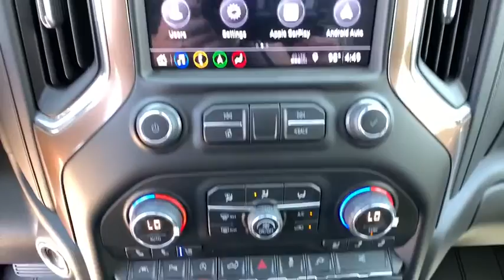2019 Chevrolet Silverado 1500 Carson City, Reno, Yerington, Northern Nevada, Elko, NV 19-1089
Cajun Red Tintcoat New 2019 Chevrolet Silverado 1500 available in Carson City, Nevada at Champion Chevrolet Reno. Servicing the Reno, Yerington, Northern Nevada, Elko, NV area.
2019 Chevrolet Silverado 1500 High Country - Stock#: 19-1089 - VIN#: 1GCUYHED0KZ325833

The 2019 Chevrolet Silverado 1500 is for when nothing less than the most dependable will do. Whether it's a day at the job site or a weekend at the lake, the Silverado 1500 offers a quiet cabin with the perfect blend of space, comfort and convenience. This truck also has a lineup of small block engines equipped with three proven fuel-saving technologies - Active Fuel Management, Direct Injection and Continuously Variable Valve Timing - to provide the perfect blend of efficiency and capability. Choose between the 4.3L V6 with 285hp, 305 lb.-ft. of torque and 1,600 lbs. towing capability; the 5.3L V8 with 355hp, 383 lb.-ft. of torque and 11,100 lbs. towing capability; or the 6.2L V8 with 420hp, 460 lb.-ft. of torque and a maximum of 12,500 lbs. towing capacity. It's built with high-strength steel, has a durable pickup box and offers available trailering technologies, including tow/haul mode, trailer sway control and hill start assist. The available EchoMaster Trailering Camera System adds up to four cameras to help eliminate blind spots and enhance your ability to line up your trailer and hitch when backing up, available trailering mirrors offer integrated LED rear guidance lamps to enhance visibility when backing up. The Silverado 1500 offers a range of convenient features including steering wheel controls, 7 or available 8in color touchscreen display, Apple CarPlay and Android Auto compatibility, wireless charging, USB ports, Bluetooth connectivity, built-in Wi-Fi and Chevrolet MyLink and myChevrolet app access. You'll also find a comprehensive suite of safety features such as forward automatic braking, lane keep assist with lane departure warning, forward collision alert, safety alert driver's seat, front and rear park assist and rear vision camera.
TECHNOLOGY PACKAGE  includes (UV2) HD Surround Vision  (DRZ) Rear Camera Mirror  full display and (UV6) 15 Diagonal Head-Up Display,REAR CAMERA MIRROR  INSIDE REARVIEW AUTO-DIMMING  with full camera display,INTELLIBEAM  AUTOMATIC HIGH BEAM ON/OFF,FRONT PEDESTRIAN BRAKING,FOLLOWING DISTANCE INDICATOR,REAR AXLE  3.23 RATIO,WHEELS  22 X 9 (55.9 CM X 22.9 CM) POLISHED ALUMINUM,LICENSE PLATE KIT  FRONT,AUDIO SYSTEM  CHEVROLET INFOTAINMENT 3 PREMIUM SYSTEM WITH CONNECTED NAVIGATION  8 diagonal HD color touchscreen  AM/FM stereo  Bluetooth audio streaming for 2 active devices  Apple CarPlay and Android Auto capable  enhanced voice recognition  additional memory for in-vehicle apps  cloud connected personalization for select infotainment and vehicle settings. Subscription required for enhanced and connected services after trial period. (STD),LPO  BLACK BOWTIE EMBLEM  FRONT,JET BLACK  PERFORATED LEATHER-APPOINTED SEAT TRIM,HEAD-UP DISPLAY  15 DIAGONAL,SAFETY PACKAGE II  includes (UEU) Forward Collision Alert  (UHX) Lane Keep Assist with Lane Departure Warning  (UHY) Low Speed Forward Automatic Braking  (UKJ) Front Pedestrian Braking  (TQ5) IntelliBeam headlamps  (UE4) Following Distance Indicator and (HS1) Safety Alert Seat,SAFETY ALERT SEAT,CAJUN RED TINTCOAT,TRANSMISSION  8-SPEED AUTOMATIC  ELECTRONICALLY CONTROLLED  with overdrive and tow/haul mode. Includes Cruise Grade Braking and Powertrain Grade Braking (STD),HIGH COUNTRY DELUXE  includes (PDJ) Safety Package II  (CF5) power sunroof  (RVA) 22 polished-aluminum wheels  (XCE) 275/50R22SL all-season  blackwall tires and (RIA) floor liner  LPO,ASSIST STEPS  POWER-RETRACTABLE  RUNNING SIDE BOARD  with rearward articulating (providing bed access)  foot activated,LPO  ALL-WEATHER FLOOR LINERS  1st and 2nd rows on Crew Cab and Double Cab  (includes Chevrolet Bowtie logo),HIGH COUNTRY PREFERRED EQUIPMENT GROUP  includes standard equipment,LANE KEEP ASSIST WITH LANE DEPARTURE WARNING,ENGINE  5.3L ECOTEC3 V8  (355 hp [265 kW] @ 5600 rpm  383 lb-ft of torque [518 Nm] @ 4100 rpm); featuring all-new Dynamic Fuel Management that enables the engine to operate in 17 different patterns between 2 and 8 cylinders  depending on demand  to optimize power delivery and efficiency (STD),SEATS  FRONT BUCKET  with center console (STD),HD SURROUND VISION,GVWR  7100 LBS. (3221 KG)  (STD),SUNROOF  POWER  on Crew Cab models,LOW SPEED FORWARD AUTOMATIC BRAKING,LPO  UNDERSEAT STORAGE,TIRES  275/50R22SL ALL-SEASON  BLACKWALL,FORWARD COLLISION ALERT,LPO  WHEEL LOCKS  SET OF 4,Tow Hitch,Locking/Limited Slip Differential,Four Wheel Drive,Power Steering,ABS,4-Wheel Disc Brakes,Al